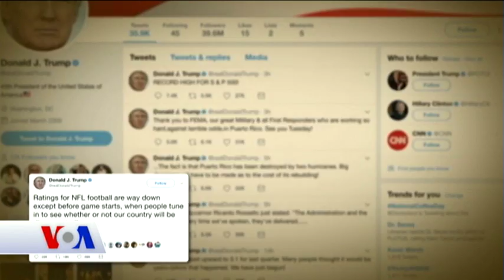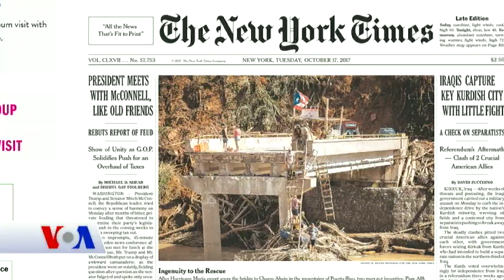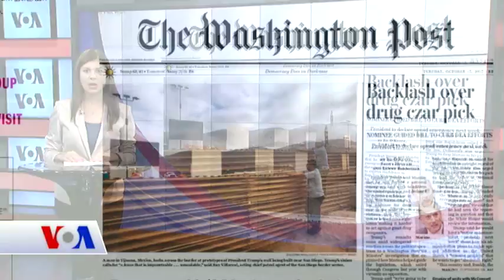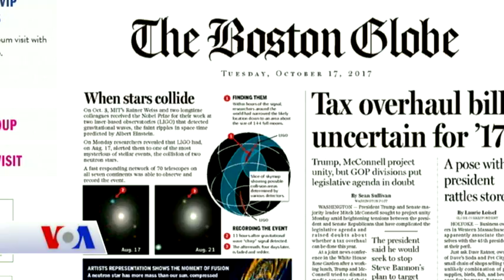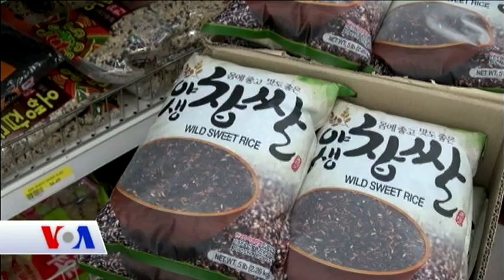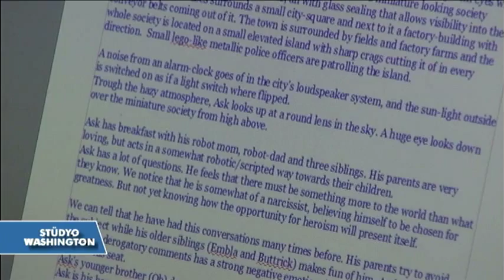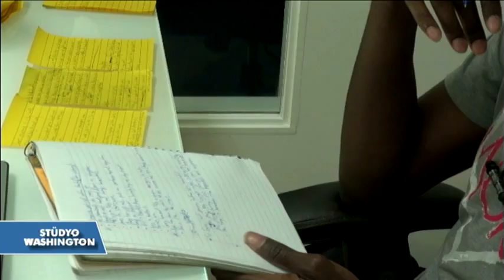VOA - EGE Türk Stüdyo Washington 17 Ekim